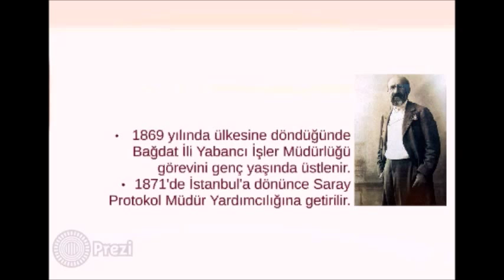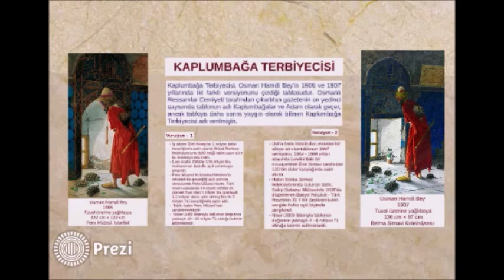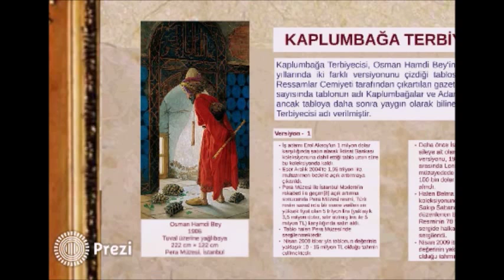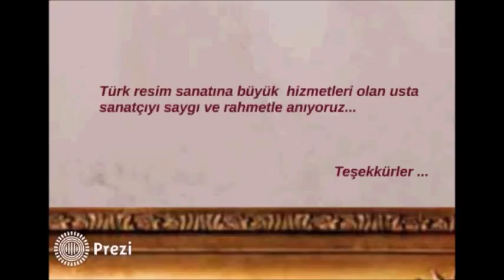Osman Hamdi Bey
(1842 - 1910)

- Sanayi-i Nefise Mektebi Alisi  (Mimar Sinan Güzel Sanatlar Üniversitesi)'nin kurucusu,

- İstanbul Arkeoloji Müzesi'nin kurucusu,

- Arkeolog

- Ressam...